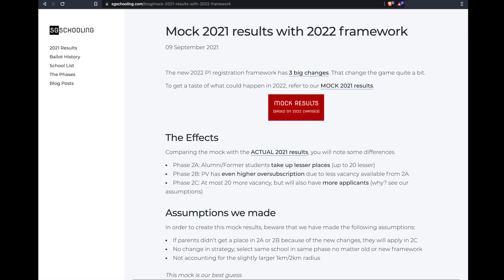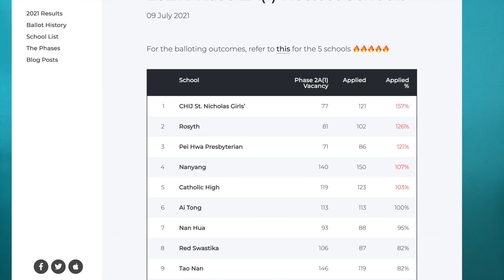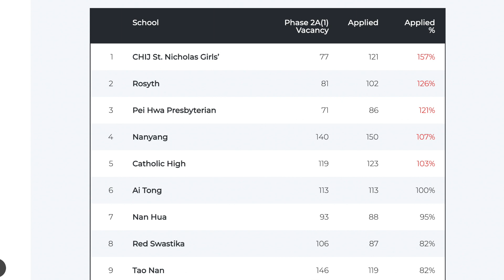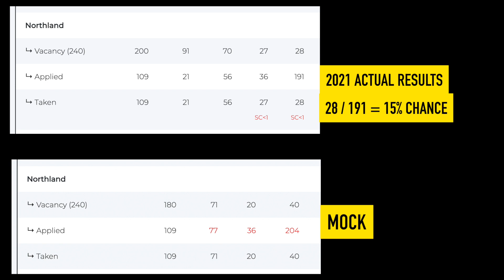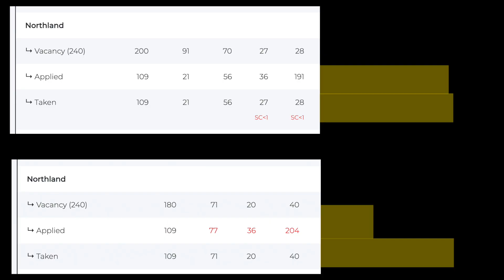What to expect for 2022 P1 registration? 3 BIG changes to the P1 framework!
With the 3 BIG changes to the P1 registration framework it will affect parents & children who are preparing for 2022. In this video I dissect and discuss the effects on the various phases.

Check out sgschooling MOCK results for 2021, but based on the the 2022 new framework.

0:00 Mock 2021 results
0:30 Recap the changes
0:47 Phase 1 - Not affected
0:59 Phase 2A - Alumni most affected
2:03 Alumni membership revenue
2:42 Phase 2B - Less vacancy
3:05 Phase 2C - Move vacancy, but more applicants
4:15 Larger 1km/2km boundary
4:50 Right move by MOE

This is my best guess. We can only wait till 2022 Jun-Aug to know how things turn out.